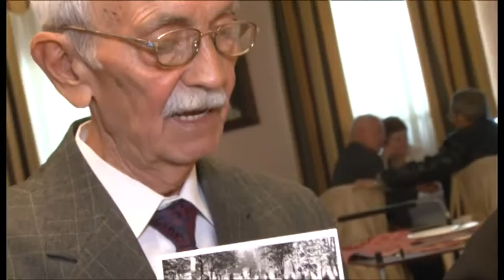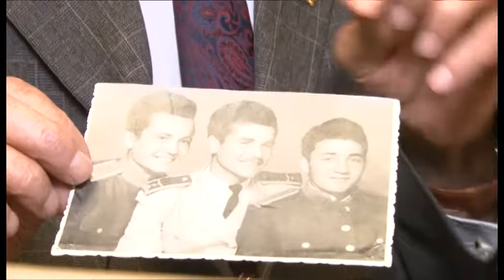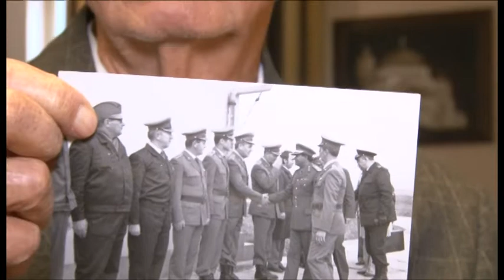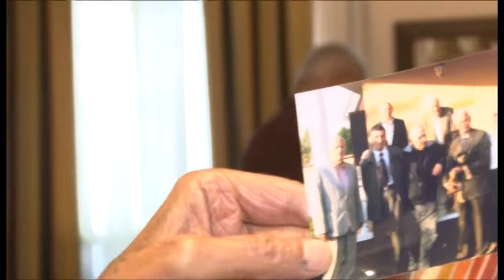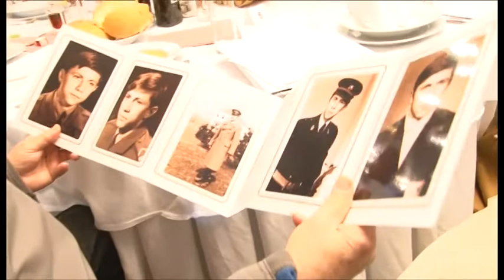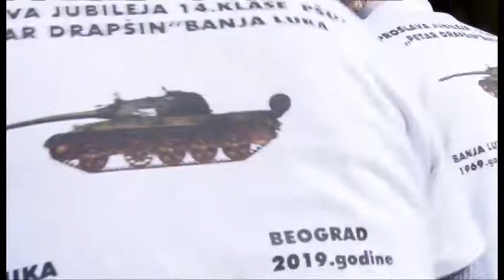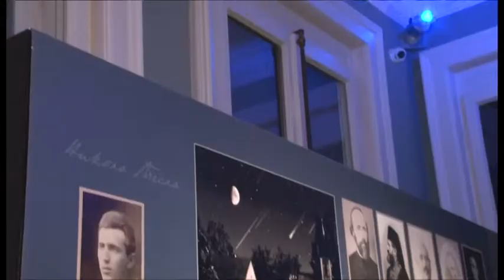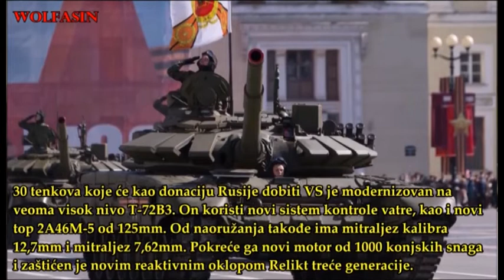14 klasa P.S.O.J Petar Drapsin proslava 50 god jubileja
14 klasa P.S.O.J Petar Drapsin proslava 50 god jubileja